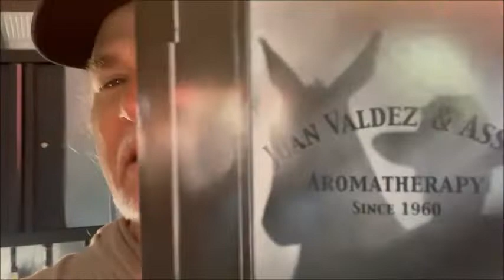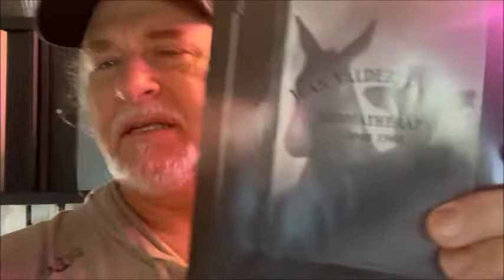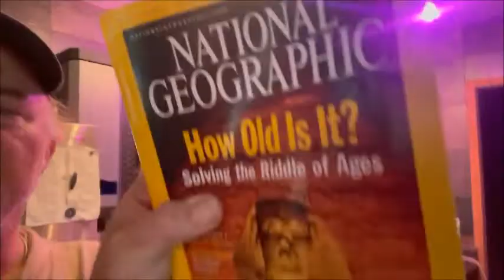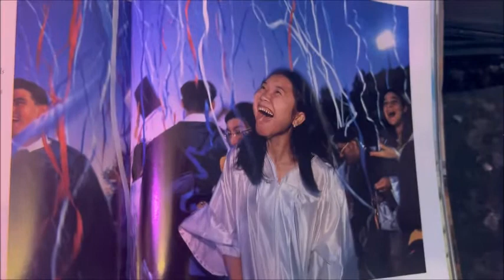KLECK - SOLVING THE RIDDLE OF AGES - 09.08.21